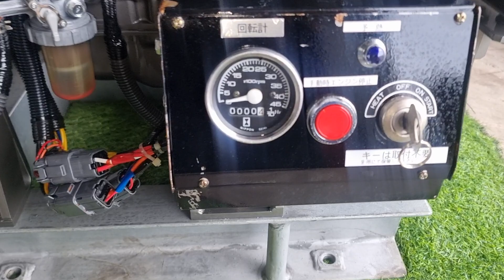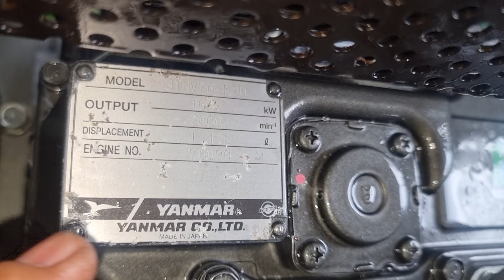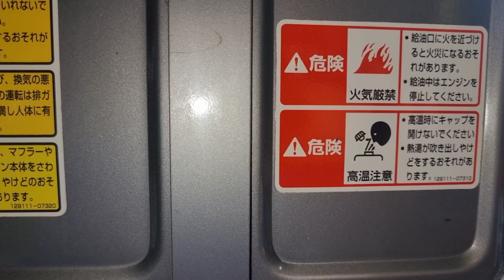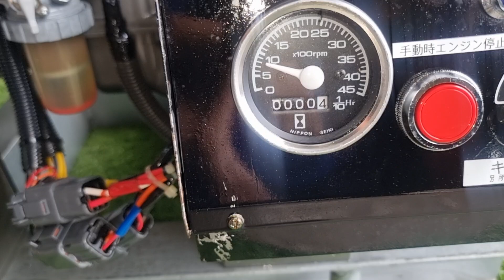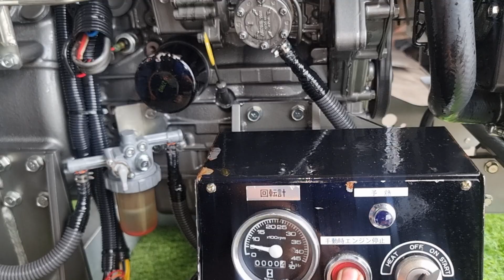Yanmar 3T76.nguyên com lê.đẳng cấp. 99%..giá đi đôi với chất lượng..0907477444..0965477444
ĐC.đường số 9 khu Liên Hợp thể thao huyện Tân Hưng tỉnh Long An.. 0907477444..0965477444. số tài khoản giao dịch.. 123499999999..Sacombank... 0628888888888..ngân hàng bản việt.. chu tài khoản lê tấn tài...